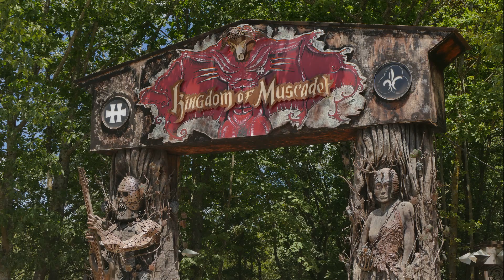hellfest 2019 JPG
Hellfest 2019 en pass 1 jour le samedi